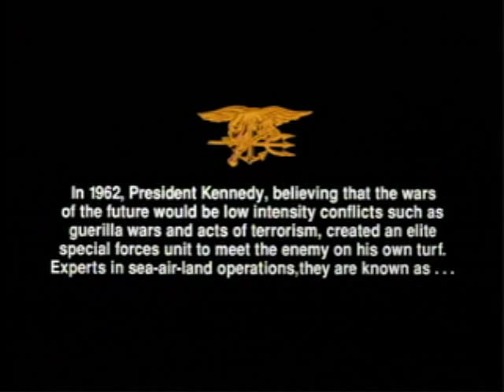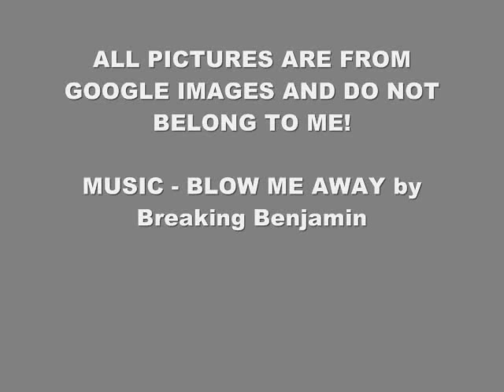NAVY SEALS tribute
Tribute vid to the NAVY SEALS!

ALL PICTURES ARE FROM GOOGLE IMAGES AND DO NOT BELONG TO ME!